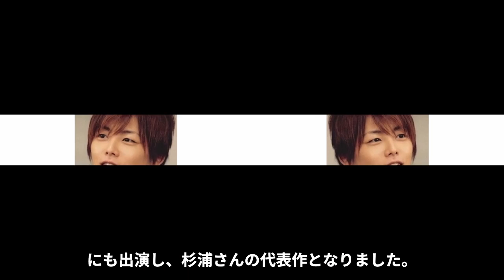【驚愕】杉浦太陽が逮捕された真の理由がヤバい...！膨大な年収総額に驚きを隠せない...！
NICE-GUYSへようこそ。

当チャンネルでは、イケメン俳優・アーティストなどをご紹介していきます。

今回ご紹介するイケメンは、杉浦太陽さん！

杉浦太陽さんが逮捕された理由などについてご紹介します。